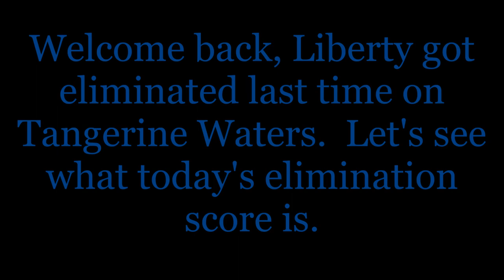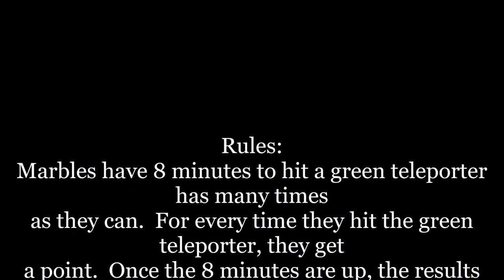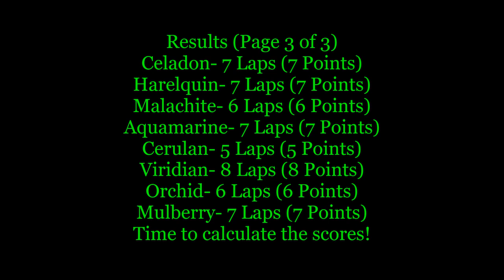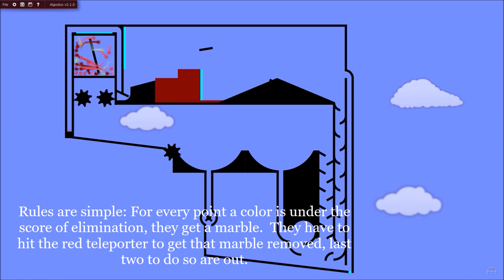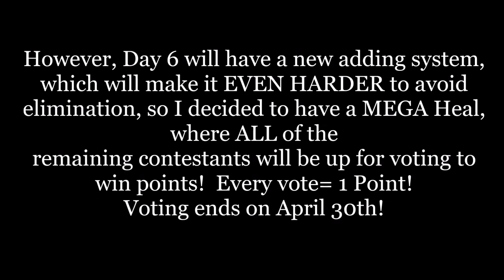Score Of Elimination Day 5